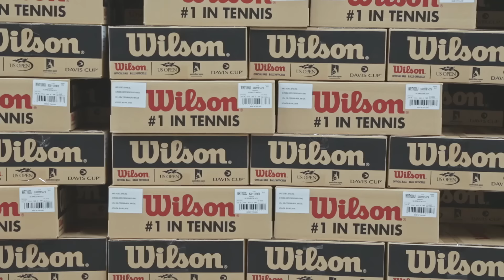How to Make a Tennis Ball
I was commissioned to make a film and shoot a set of images by ESPN for Wilson, to show the manufacturing process of their tennis balls for the US Open. We flew to the factory, shot the film and stills in one day then flew home. Its an amazingly complex manufacture, requiring 24 different processes to make the final ball. It was hot, loud and the people who worked there, worked fast. So much beauty in each stage. I love the mechanics of how things are made, it fills me with great pleasure. I hope you enjoy the film.